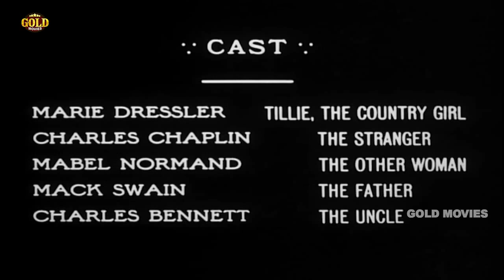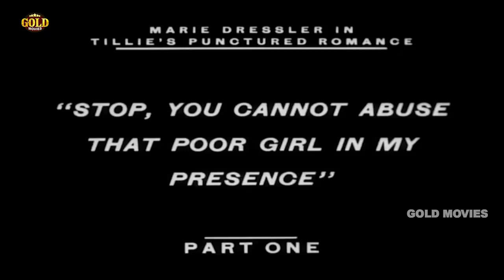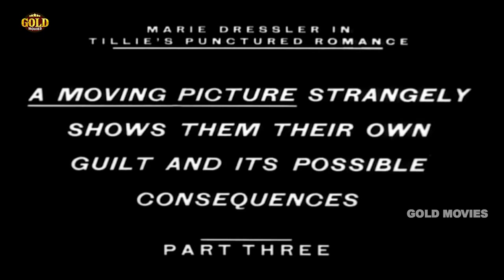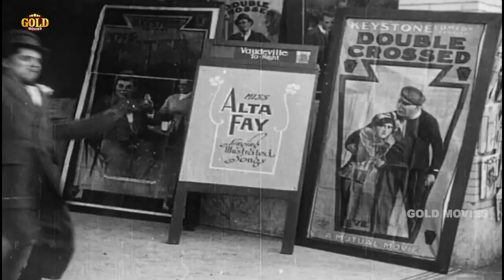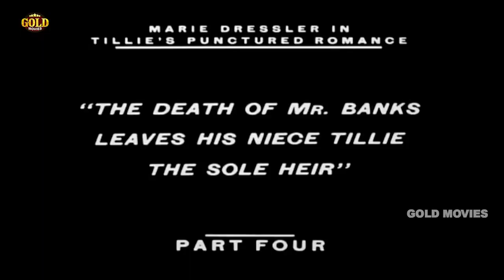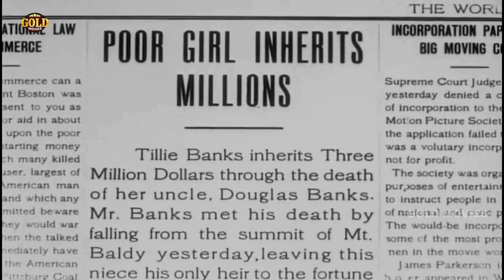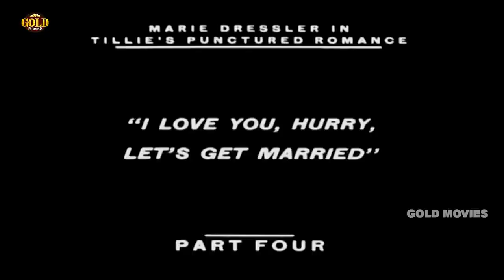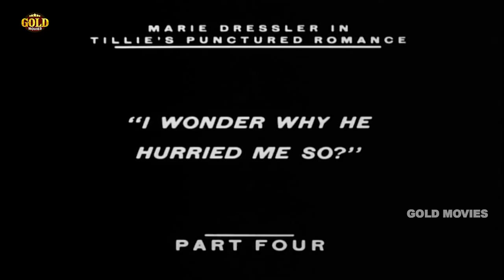Tillie's Punctured Romance 1914 - Silent Comedy | Full HD | Charlie Chaplin, Marie Dressler, Mabel.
Director: Mack Sennett, Charles Bennett
Producer: Mack Sennett
Year: 1914
Genre: Silent Comedy
Actors: Charles Chaplin, Marie Dressler, Mabel Normand

Synopsis: A con man from the city dupes a wealthy country girl into marriage.